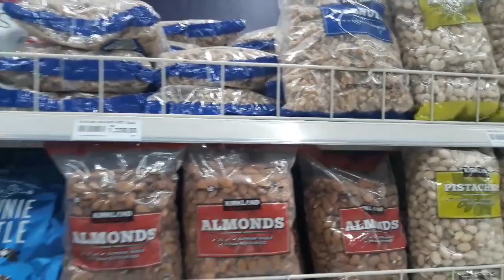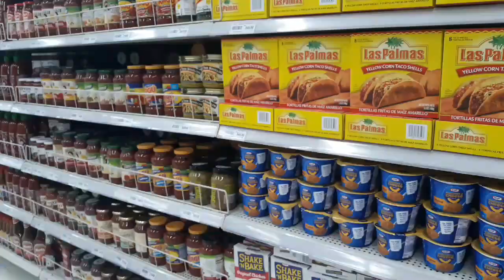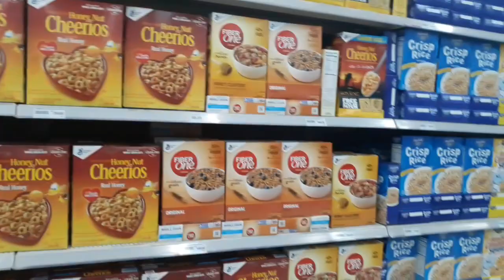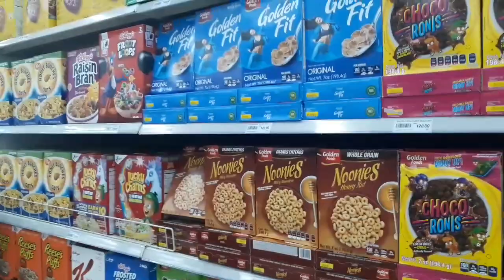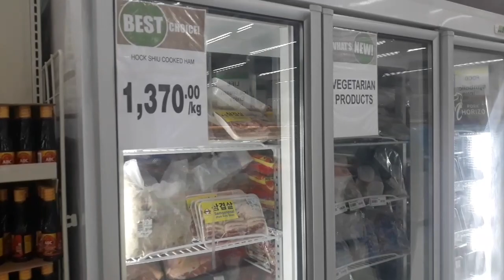METRO AYALA GROCERY||AYALA CENTER CEBU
New Vlog vlogan is Up just roaming around the Ayala Mall.